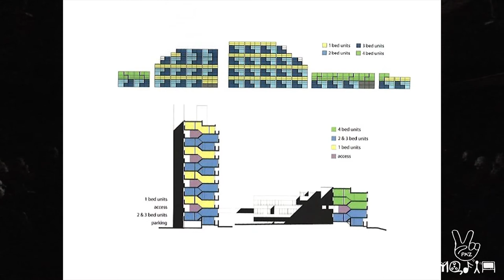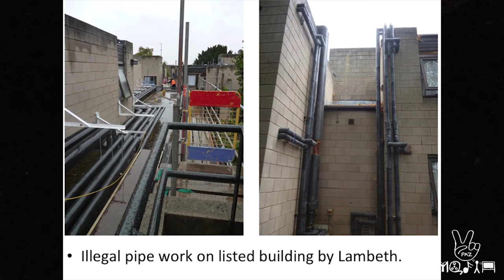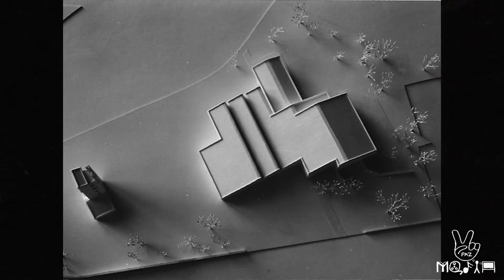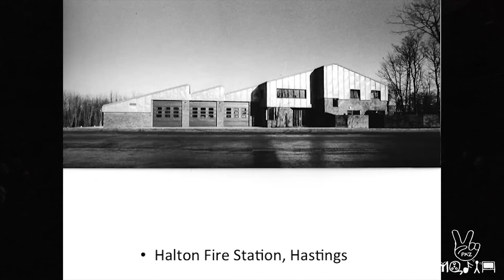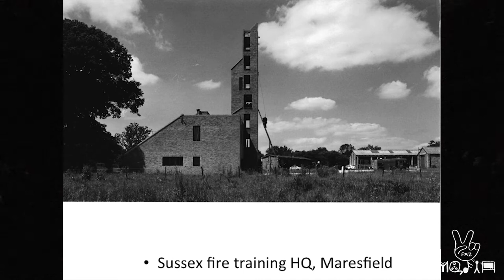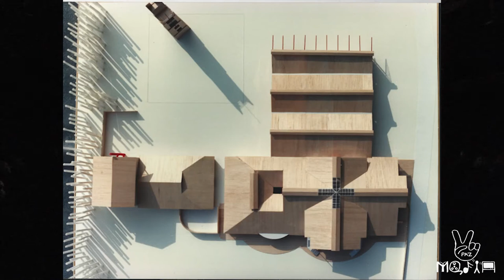Brighton Regency Society - Kate Macintosh - A Life in Architecture, Lecture and Q&A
Lecture by Kate Macintosh,  a retired architect, celebrated for her ground-breaking work in the public sector. She worked for the London Borough of Southwark where she won an internal competition to design the acclaimed Dawsons Heights and also for Lambeth where she designed a sheltered housing scheme, 269 Leigham Court Rd, which was listed grade II in 2015.

Taking early retirement in 1995, she went into private practice with George Finch. Their most important commission was an adventure playground and play-hall for the charity, Weston Adventure Playground, which won an RIBA award in 2005.

'Councils sell off 4,000 public buildings a year, FOI requests reveals.

Local authorities have sold-off thousands of public buildings and spaces to private developers in order to cover the loss of central Government funding.

Meantime, the building of social and so-called, “affordable” housing is at an all-time low.

In the mid 1960s, when Kate returned to UK from Scandinavia, Britain was building up to 200,000 homes a year, mainly designed and commissioned through public sector architects departments, in coordination with in-house planning teams. This was brought to an abrupt halt shortly after Margaret Thatcher came to power in 1979. She also abolished Parker Morris space standards with the result that new-build homes in UK have the lowest space standards in Europe.

At their worst the 1960s saw a lethal combination of poor quality industrial building techniques, abstract architectural theory and councils obsessed with quantity over quality. But at its best the results of that massive endeavour the public housing produced are not just individual dwellings which are well-loved, but convivial and coherent communities.'

Kate will show some examples of housing from this era, including her own work and that of her late partner, George Finch.